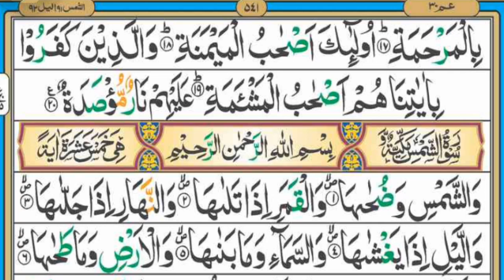surah balad ki tilawat|tilawat quran, tilawat quran pak, tilawat quran best voice, tilawat Quran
tilawat quran,
tilawat quran pak ki,
tilawat quran best voice surah rahman, # tilawat quran sharif,
tilawat quran para 1,